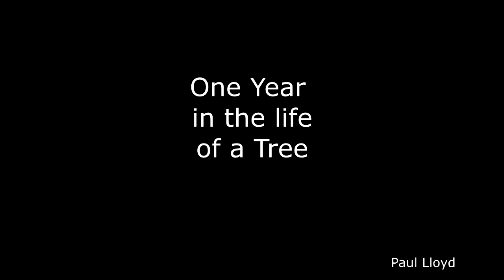One year in the life of a Tree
Exactly the same view taken monthly showing seasonal changes. Location between Waterford and Stapleford near Hertford.